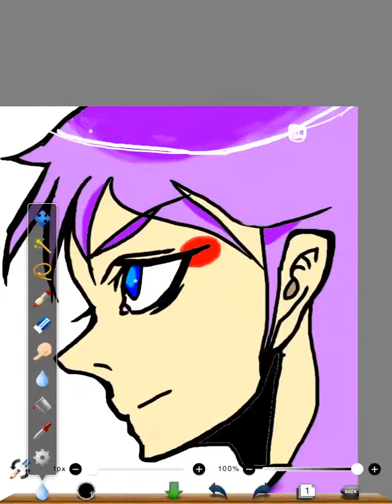少年と青年の間ぐらい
初描き